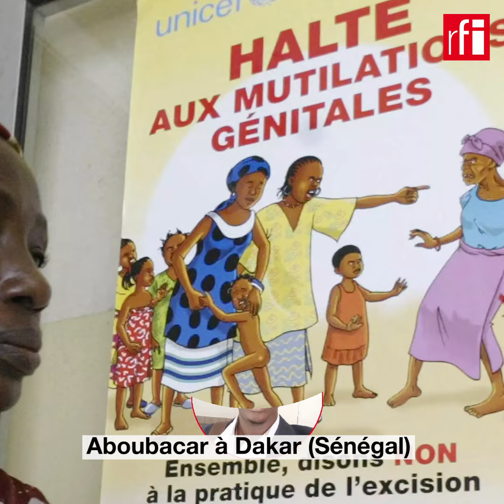Gambie : l’interdiction de l’excision maintenue • RFI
Le Parlement gambien a finalement rejeté une proposition de loi qui visait à annuler l'interdiction de l’excision. Ce revirement est-il dû à la mobilisation d’une partie de la population gambienne ? Des pays voisins pourraient-ils revenir sur l’interdiction de cette pratique ?
Avec Guilhem Fabry, journaliste au service Afrique de RFI